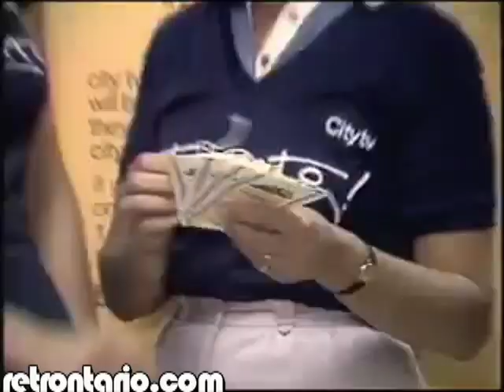Citytv Toronto Tees 1982